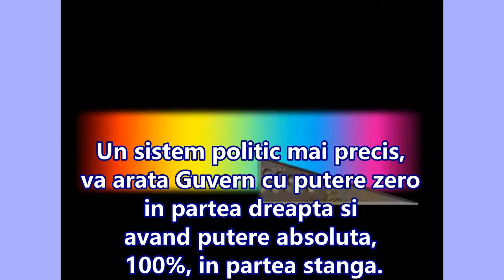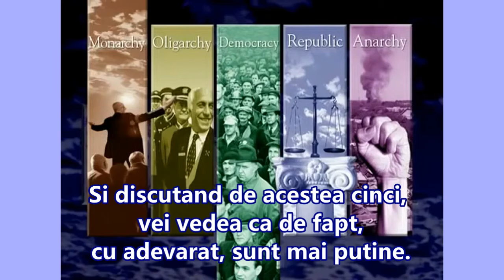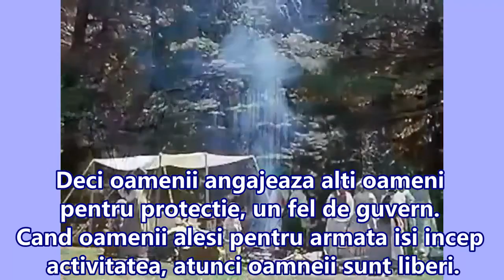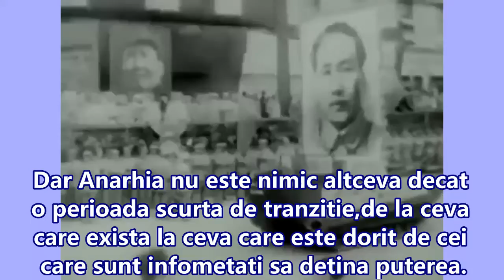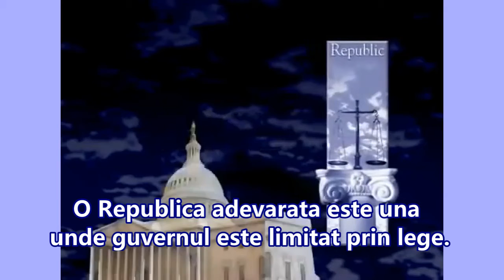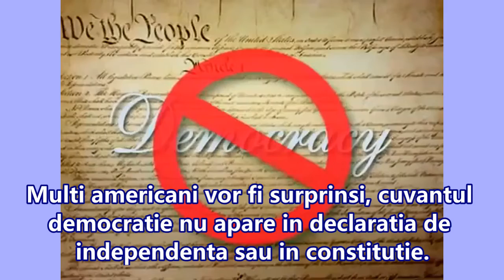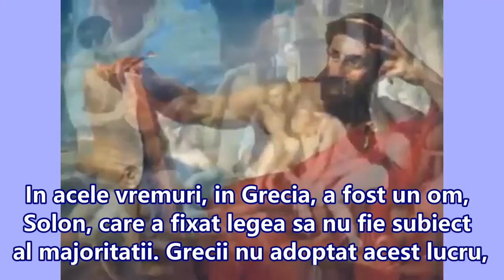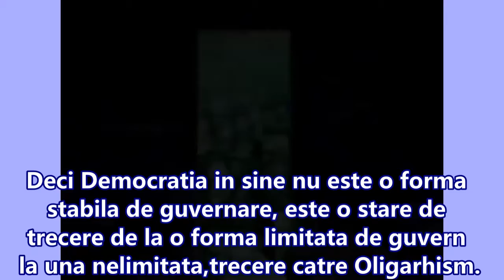Types of Government / Tipuri de Guvernare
Please see, these are the true websites with Divine Universal Natural Law